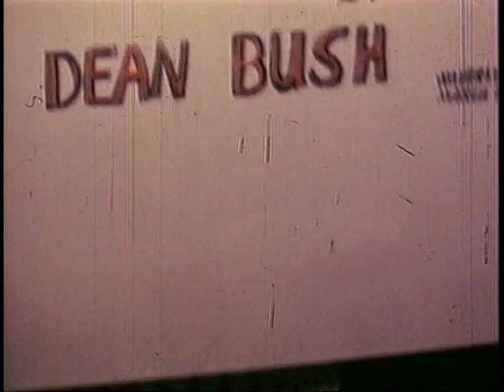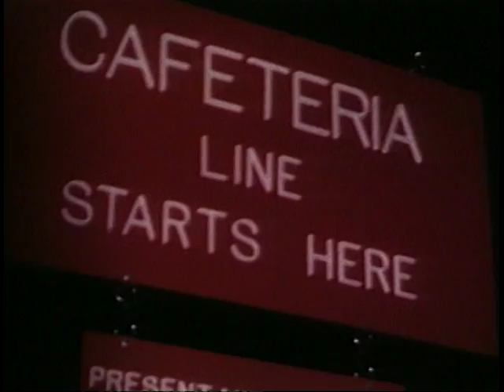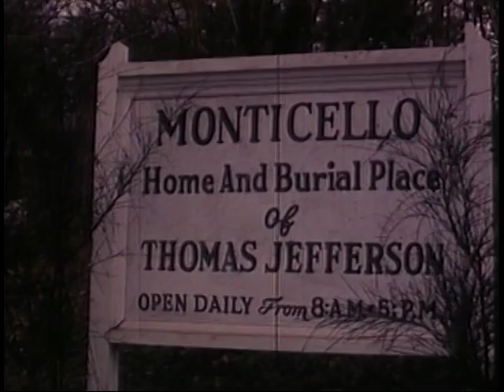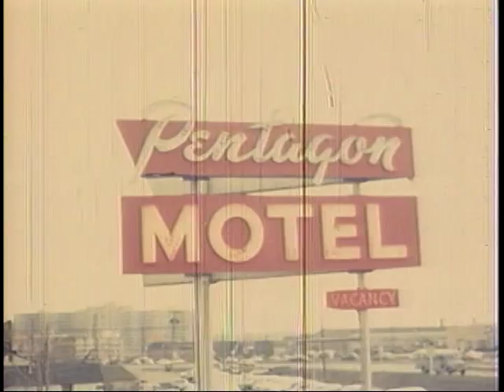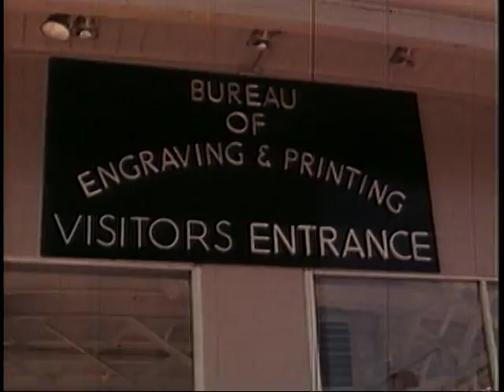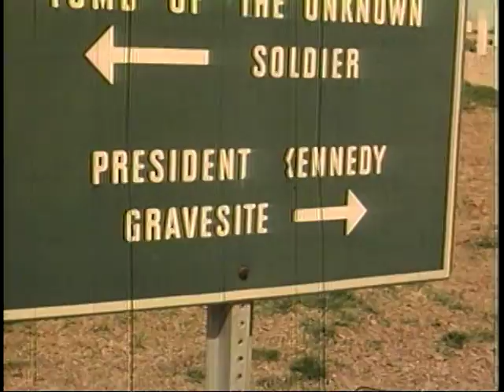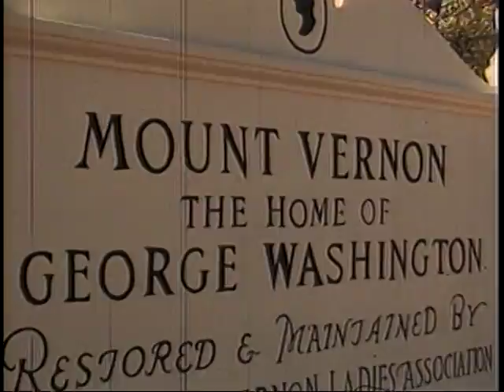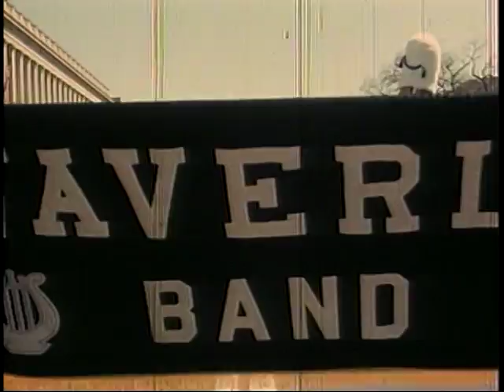Humphreys County Tennessee, Waverly Band Sounds off in Washington D.C. 1970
Waverly Central High School Band trip to Washington D.C.in 1970 .Filmed by Dean Bush.  From Clearer Copy.